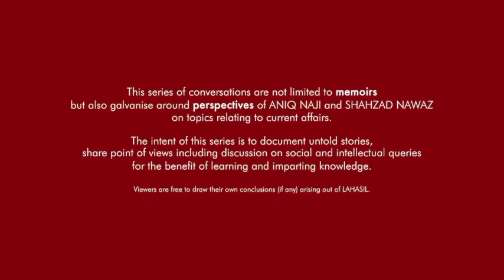LAHASIL EP 11 | SHAHZAD NAWAZ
FROM TELEVISION TO DIGITAL- Opportunities and Challenges.

Presenting Episode 11 of LAHASIL. Pakistan has come a long way since 2000 when C&S Channels revolutionized our television screens as well as the industry. But in today's fast evolving world with the emergence of Digital Platforms and OTTs- where is Pakistan today and where must we all be headed? What is the future of hundreds of professionals who have been laid off from their jobs- An engaging conversation between Journalist, Aniq Naji and Change Artist, Shahzad Nawaz.